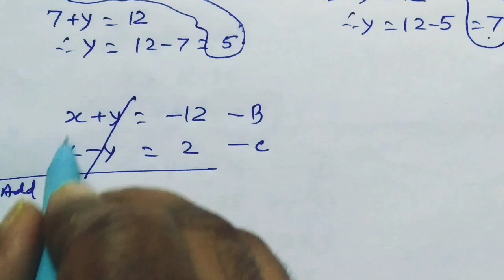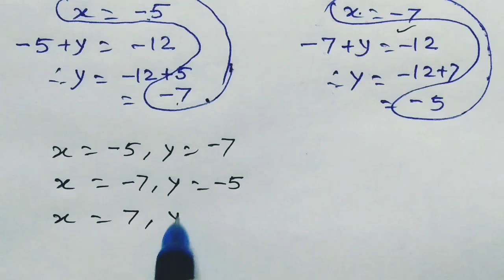German Mathematical Olympiad Exponential Equation | Math Olympiad Question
Shivam e pathshala is more than a channel; it's a collaborative learning space. Let's explore the elegance and logic in mathematics. Happy learning!
indian national mathematical Olympiad,
Common Algebra Mistakes In Olympiad,
Nice Algebra Problem,
Olympiad Mathematics,
maths olympiad,
imo questions,
maths problems,
math problems for geniuses algebra,
maths trick,
olympiad mathematics,
math olympiad question,
math olympiad,
math olympiad tricks,
radical expression,
simplifying radical expressions,
exponential expression,
how to simplify radical expression,
rational exponent,
radicals,
simplify a radical expression with variables,
radical, multiplying radicals,
simplifying radicals,
common radicands,
premath,
algebra 1,
math olympics,
algebra,
mathematics,
algebra 2,
college math,
olympiad mathematics ,
imo prmo,
math Olympiad
olympiad maths ,
Nice Algebra Math Simplification,
Japanese | Can you solve this ?,
How to solve for X and Y in this Problem?
US Math Olympiad problem,
exponents and powers,
the math scholar,
olympiad exam,
math Olympics,
mathematics Olympics,
math activities,
Number Theory
russian olympiad,
mathpapa
math solver
math way
math problems
sat math
algebra 1
math olympiad preparation
math olympics
algebra mathematics
algebra 2
math puzzles